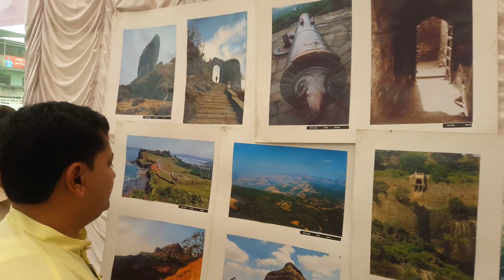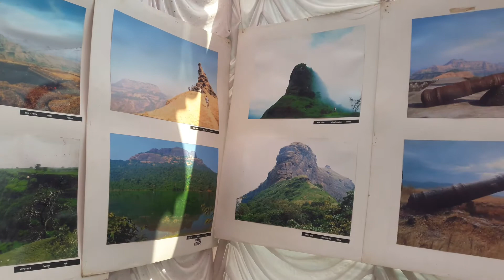शिवजयंती २०१८ गड किल्ले प्रदर्शन कुडूस